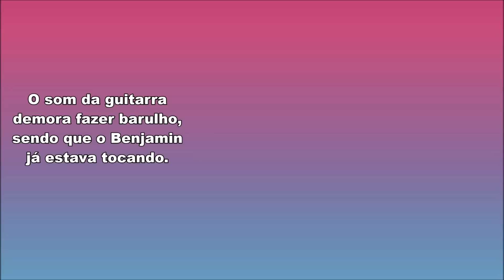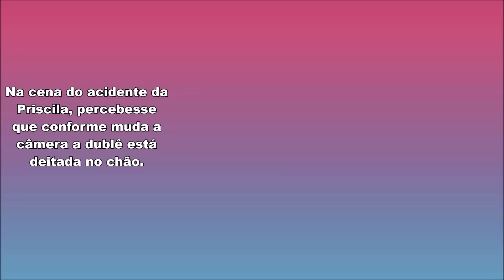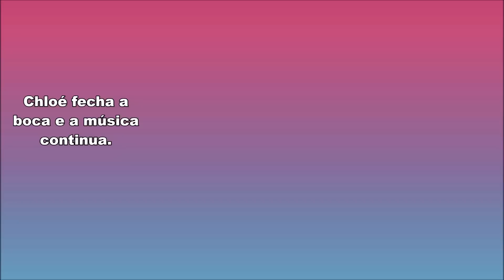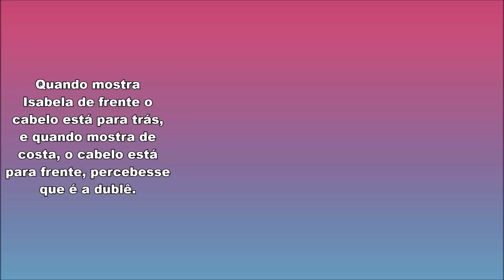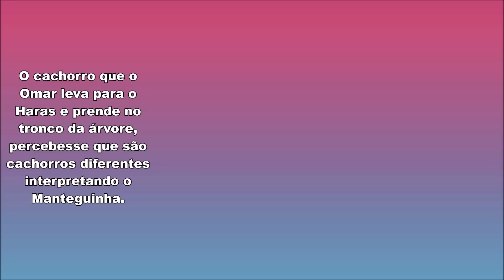Erros de Cúmplices de um Resgate #9